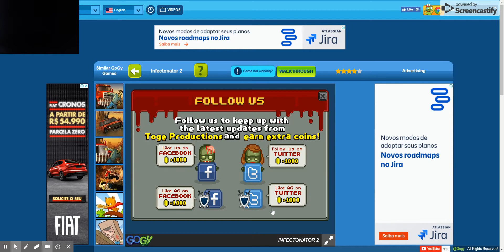Infectonator 2 - GoGy Games - Play Free Online Games